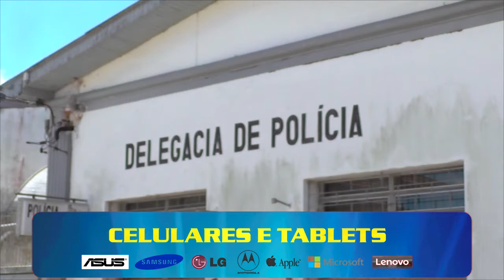POLÍCIA CIVIL RECUPERA VEÍCULO ROUBADO EM SENTINELA DO SUL.